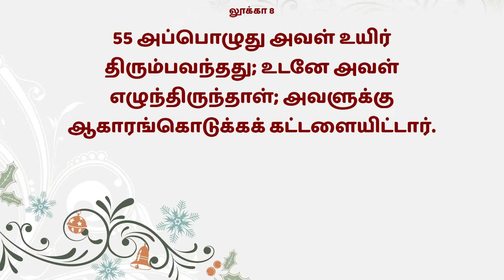Mahimai Neram | 19-04-2023 | Mr.Albert